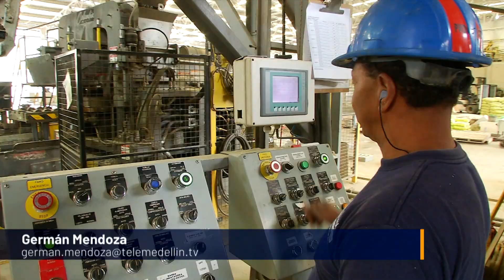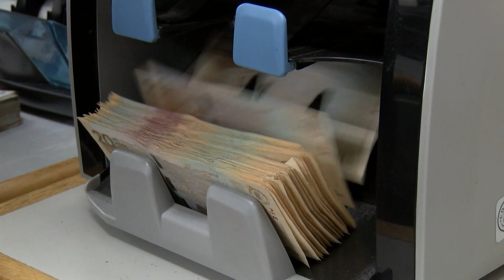En marcha la estrategia empleo para la vida - Telemedellín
El gobierno nacional lanzó la  estrategia Empleo para la vida, encaminada a la promoción, generación y protección de empleo formal.
La estrategia otorga beneficios económicos a los empleadores que contraten jóvenes entre los 18 y 28 años.